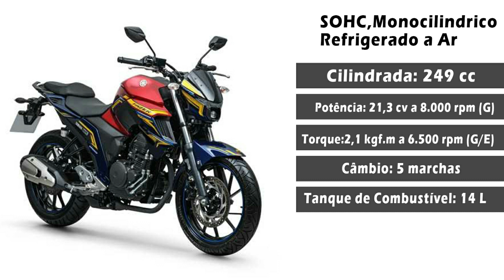NOVA YAMAHA FAZER 250 THOR 2023 : Todos os DETALHES dela e VALOR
Apresentando a Yamaha Fazer FZ 25 Thor, edição especial fruto da parceria da Yamaha com a Marcel, essa bela moto, tem grafismo nas cores azul e amarelo, e cor base vermelha, todo grafismo na cor amarelo lembra raios em obebagem na Heroi, está edição será limitada em apenas mil unidades.